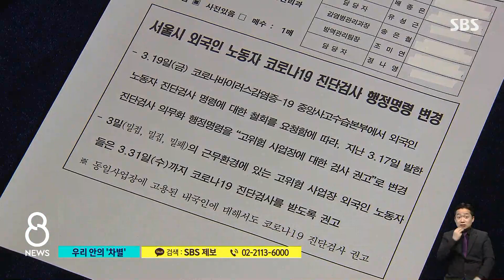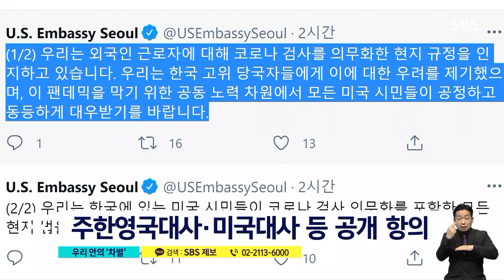대사까지 불만 표시…외국인 검사 의무화 철회 / SBS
그제(17일) 서울시가 시내 모든 외국인 노동자들에게 코로나 검사를 의무화하면서 이런 조치가 혐오와 차별이라는 논란이 이어졌습니다. 인권위가 조사에 착수하고 방역 총괄하는 중수본에서도 개선을 요구했는데요. 결국 서울시가 한발 물러섰습니다.
한소희 기자의 보도입니다.